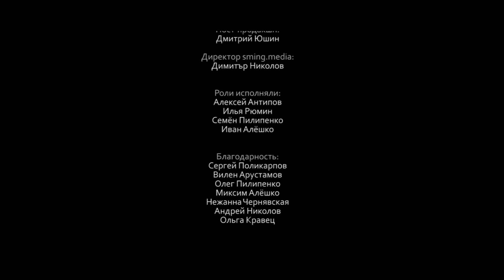Типси Тип - Баланс